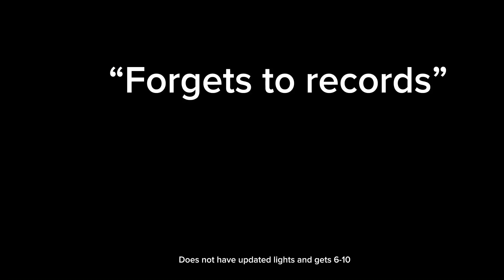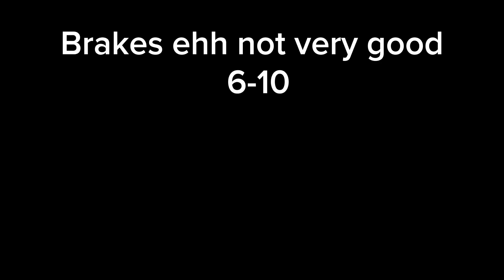Palisade vs telluride what is the best SUV? Greenville car review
@mck_cars if it was not for him this video would not be here!!!